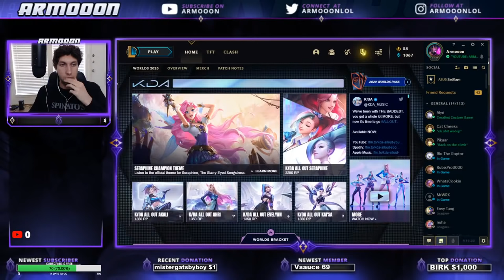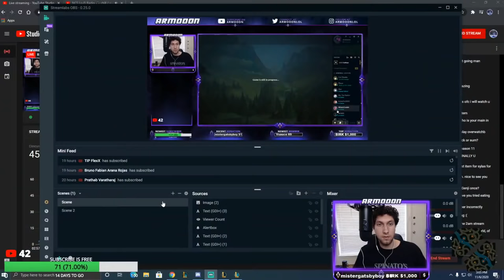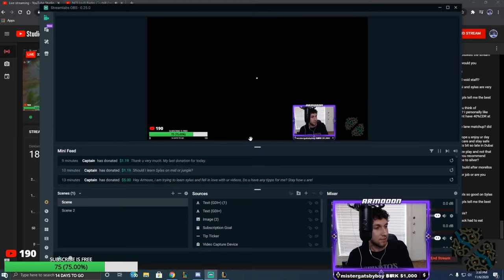ARMOOON | #1 SYLAS WIN EVERY GAME HERE!! | League of Legends Gameplay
Type !commands for command list